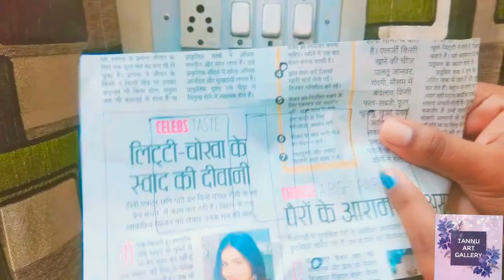customized switch plate cover| switchboard cover design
stay tuned with us for more interesting craft videos 😇 nd if you like it then plz share it with your love ones 💞 nd if you have any suggestion regarding this craft then plz share it in a comment box your response is valuable to us 🤗